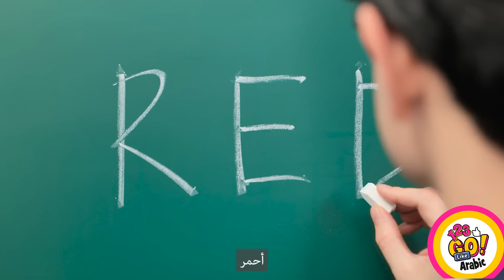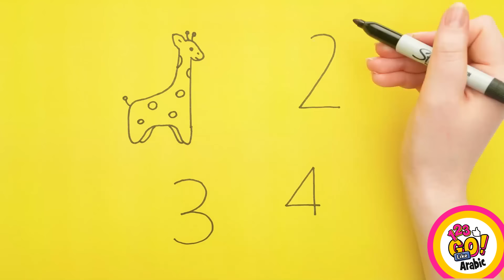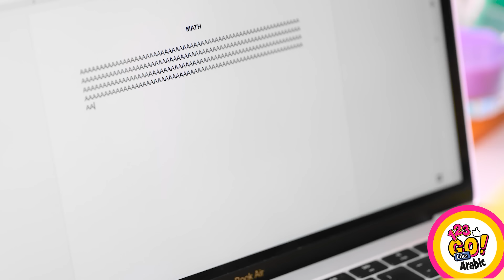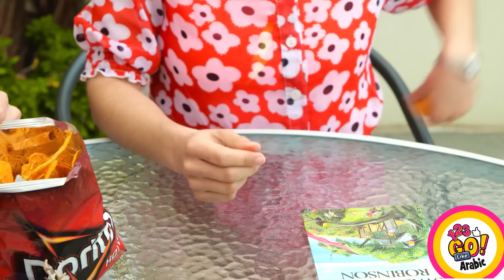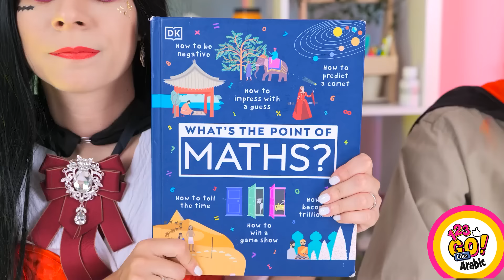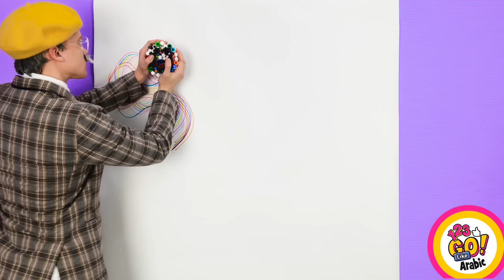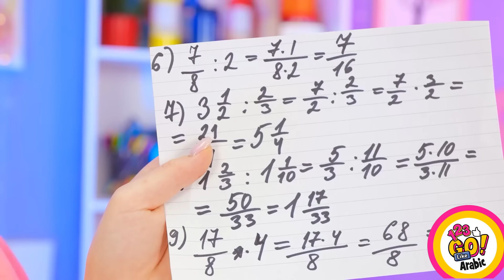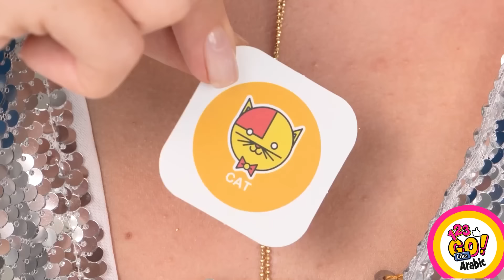حيل فنية رائعة وأفكار مدرسية || حيل الأبوة والأمومة بين النار والماء بواسطة 123GO!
مرحبا يا أصدقاء! حان الوقت للإنشاء! شاهد هذا الفيديو الرائع الذي يتضمن أروع حيل الرسم وكن فنانًا! 👩‍🎨
هل لديك الفنان المفضل؟ شارك في التعليقات!
سوف نعود!